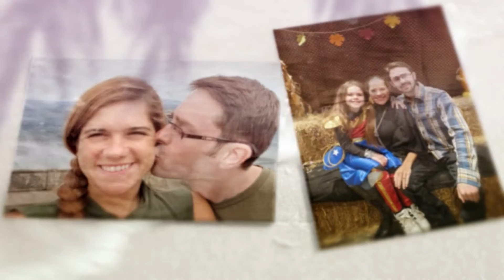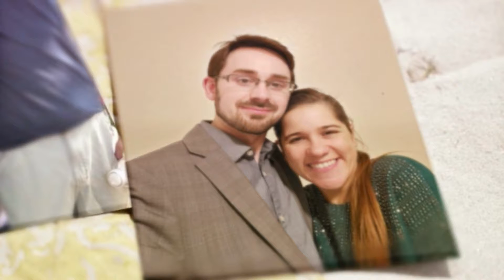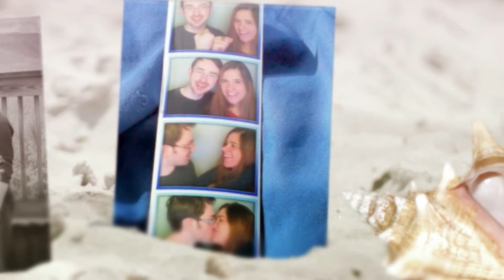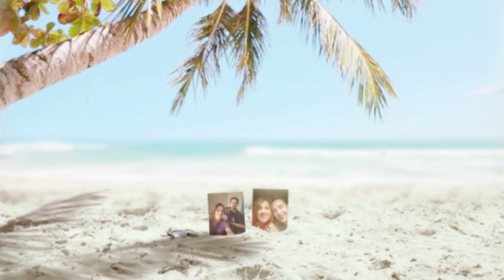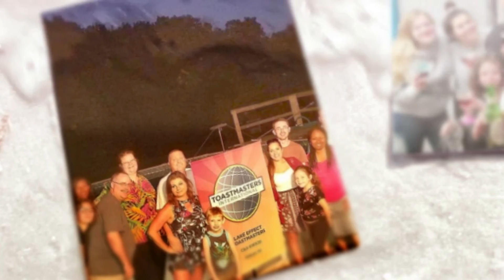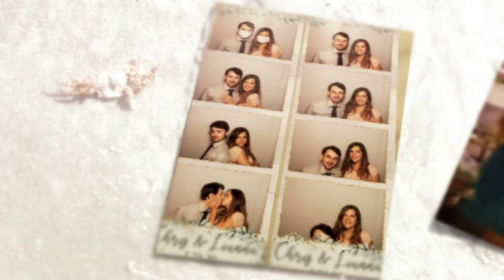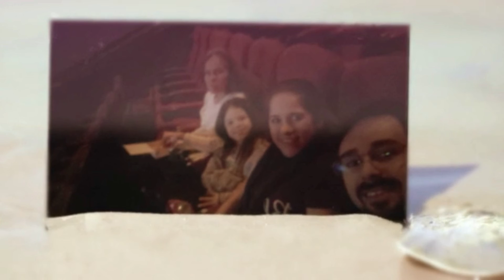Carr Wedding Slideshow